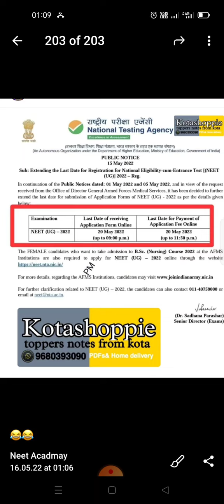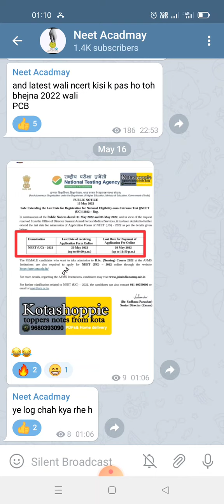Neet UG latest updates 16 May